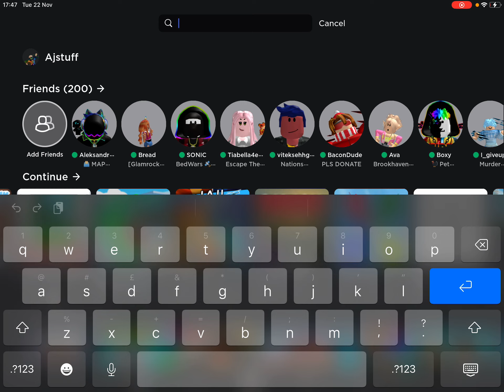Roblox broken bones!